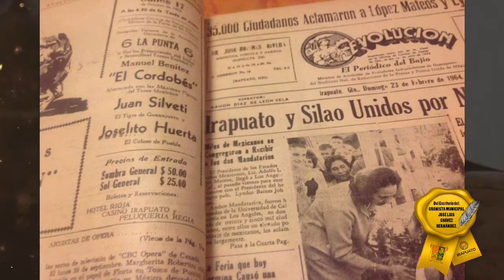Ramón Díaz de León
Voz : José Luis Gasca y Ramos
Diseño: Mario Alberto Luna